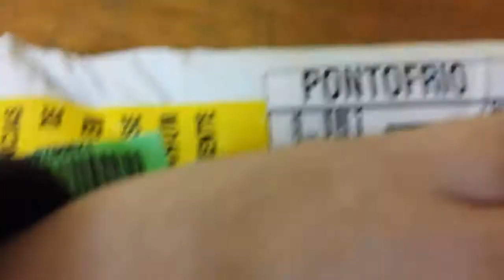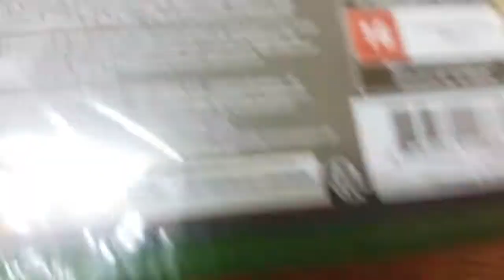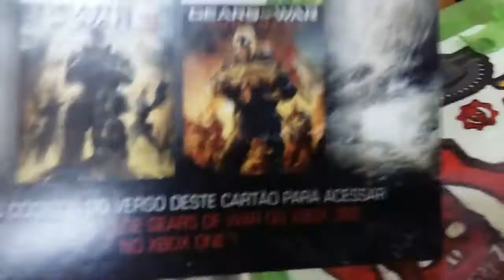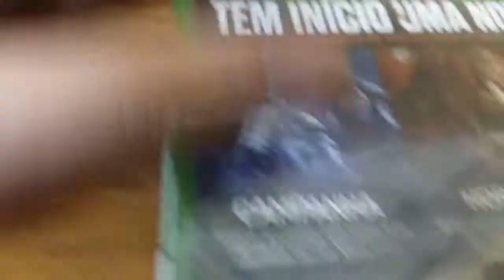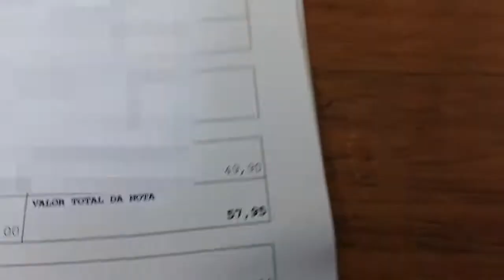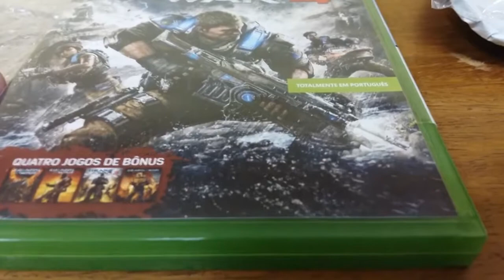Unboxing Gears of War 4 do XBox One - Super compra! Coleção completa por um preço super bacana!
Unboxing da edição XBox One do Gears of War 4

A compra do Gears of War 4 traz a coleção completa:

- Gears of War Judgment

Estes vem através de códigos independentes (1 para cada jogo) para download, dentro da caixinha do disco.

São as versões XBox 360 destes jogos, que funcionam no XBox One através da retrocompatibilidade.